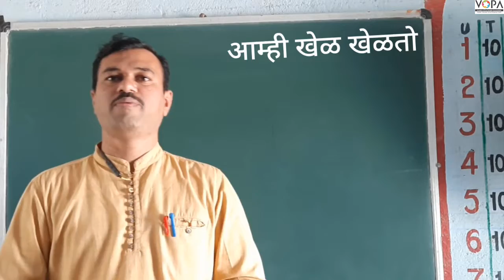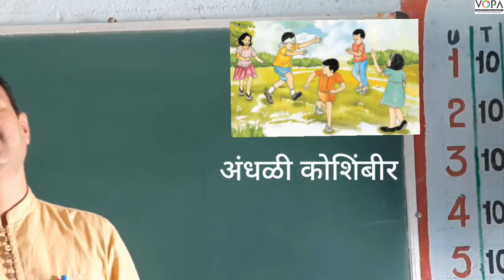४ थी । मराठी । आम्ही खेळ खेळतो । V5 | V-School